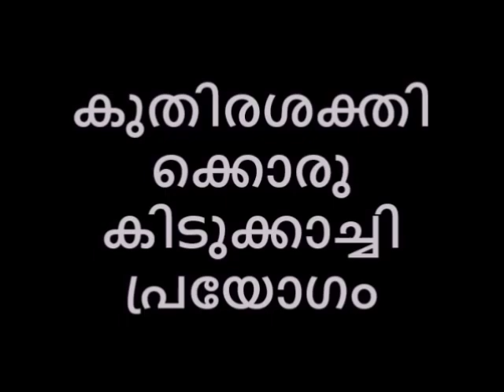ഈ പ്രയോഗം നിങ്ങളിൽ കുതിരശക്തി ഉണ്ടാക്കും പ്രമേഹം വേരോടെ പോകാനും വരാതിരിക്കാനും Reloaded